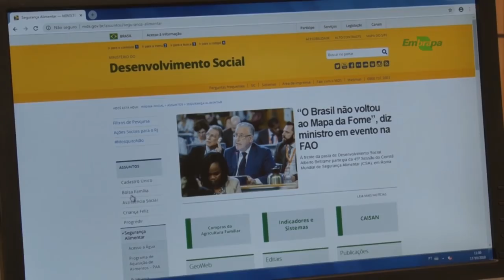Rio Grande Rural Chamada Edição Número 1042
- Agricultura familiar de Santa Rosa tem novo espaço de comercialização
- Grupo de quilombolas conhece as belezas do Rio Gravataí
- 2ª Festa do Pêssego é realizada em Morro Redondo-RS
- 7º Fórum Itinerante do Leite é realizado em Teutônia-RS
- Ferramenta para análise territorial de programas sociais é desenvolvida pela Embrapa
- Receita: Biscoitos de Natal